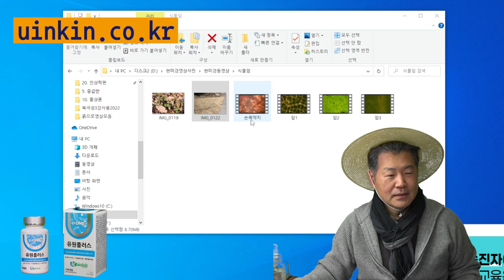30 식물의잎 현미경 관찰하기